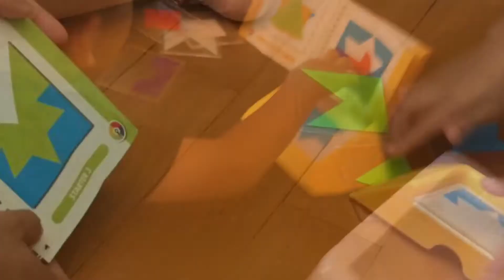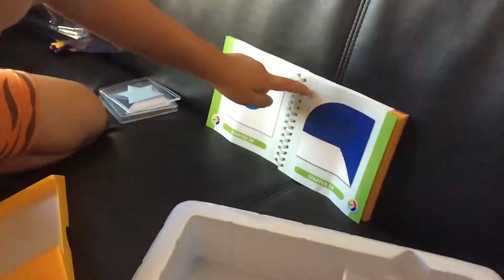益智玩具- 顏色代碼Colour Code-邏輯思維訓練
色彩及形狀去訓練小朋友邏輯思維能力